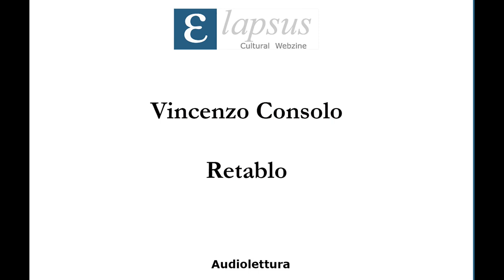Vincenzo Consolo - Retablo